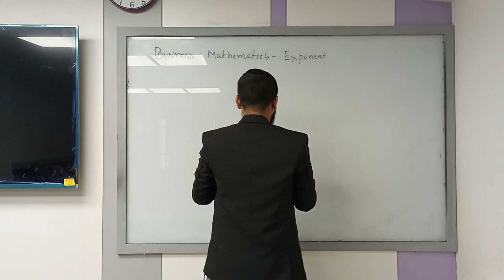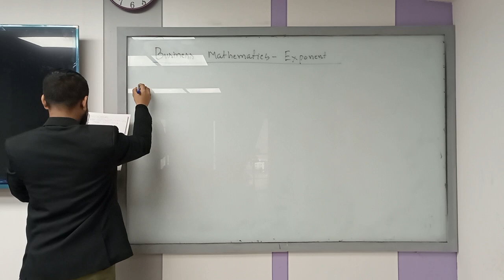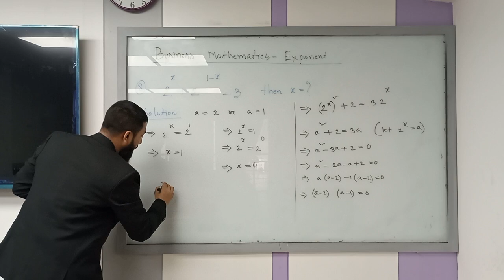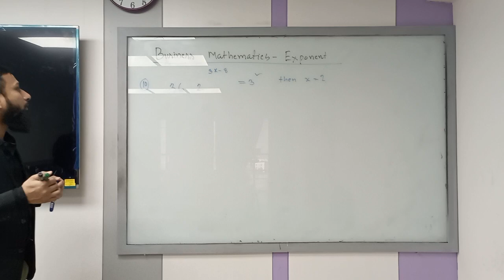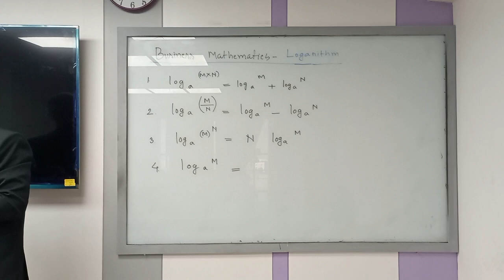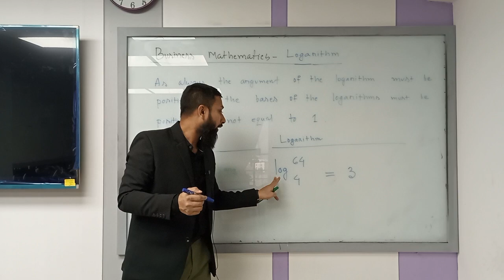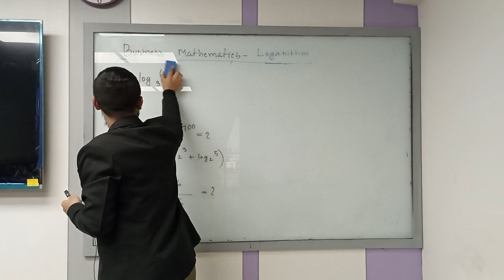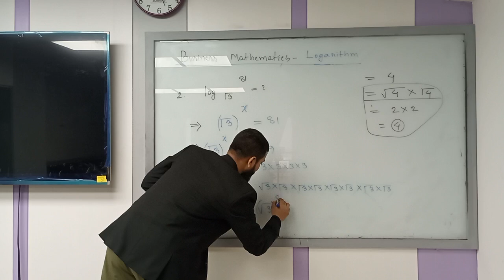Business Mathematics | Exponent & Logarithm 2 | BBA | Md. Sazib Molla | University of Scholars